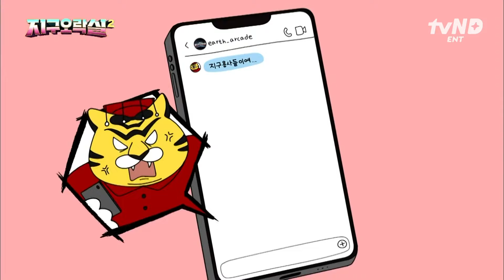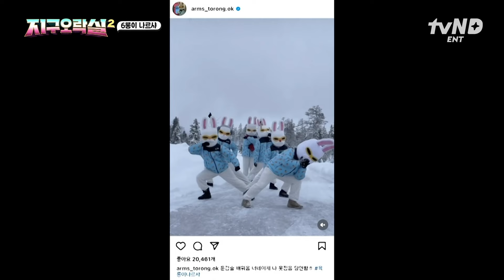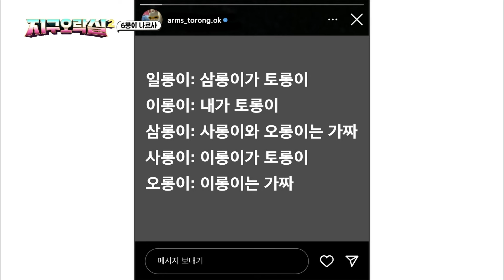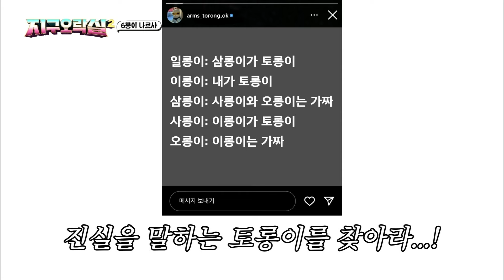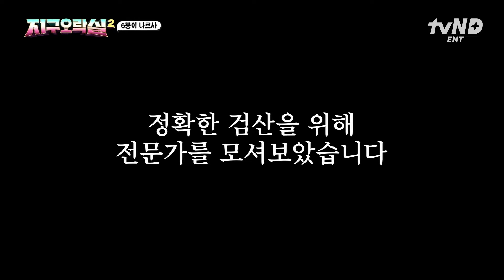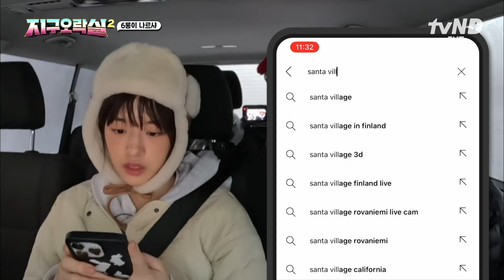[뿅뿅지구오락실2] 안유진이 〈크라임씬 리턴즈〉 고정인 이유🔍 사진 속 '이것'만 보고 토롱이들 위치 찾음ㄷㄷ